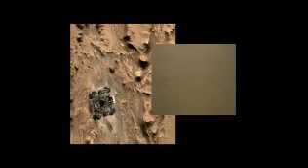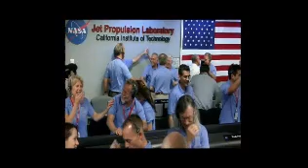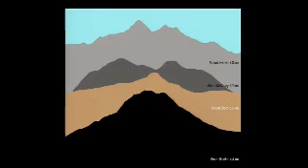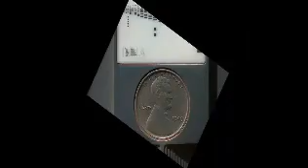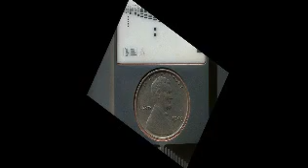The Path from LEO to Mars, Senate Committee on Commerce, Science, and Transportation, Sept. 12, 2012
On September 12, 2012, the U.S. Senate Committee on Commerce, Science, and Transportation held a hearing titled "From Low Earth Orbit (LEO) to Mars."  The only Senators who attended were Bill Nelson (D-FL) and Kay Bailey Hutcheson (R-TX).  The witnesses were:

* Dr. John Grunsfeld
Associate Administrator, Science Mission Directorate, NASA

* Dr. Fuk Li
Director, Mars Exploration Directorate, NASA Jet Propulsion Laboratory

* Dr. John Grotzinger
Mars Science Laboratory Project Scientist, California Institute of Technology

* Dr. Steven W. Squyres
Goldwin Smith Professor of Astronomy, Cornell University

* Dr. Charles F. Kennel
Chair, Space Studies Board, The National Academies
Distinguished Professor of Atmospheric Science (Emeritus), Senior Advisor, Sustainability Solutions Institute, University of California San Diego, Scripps Institution of Oceanography

* Mr. Jim Maser
President, Pratt & Whitney Rocketdyne

The hearing was webcast live by the U.S. Senate and is in the public domain.